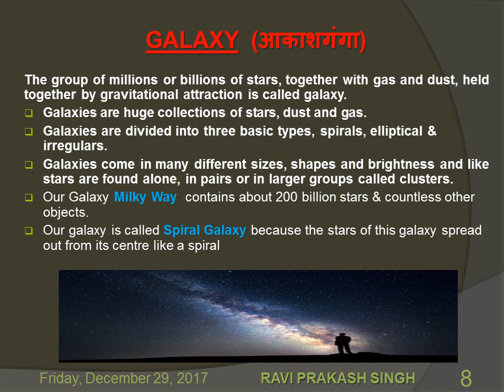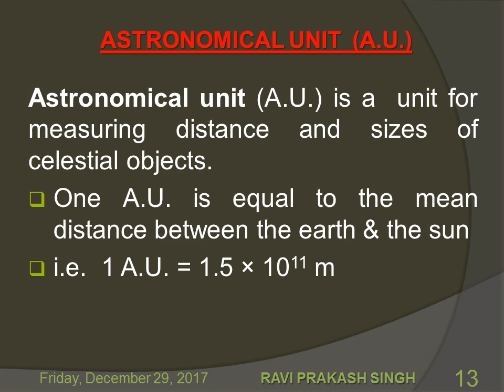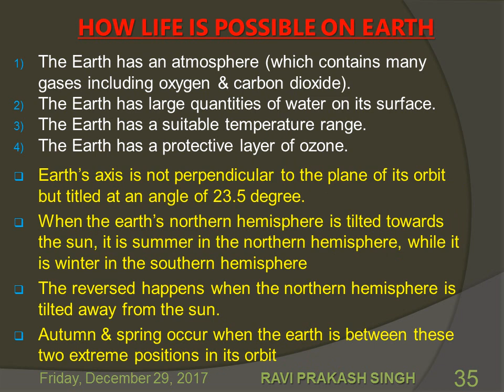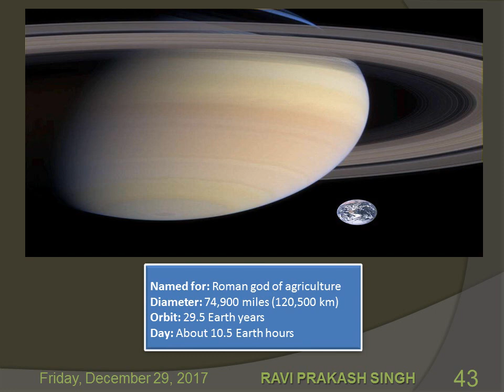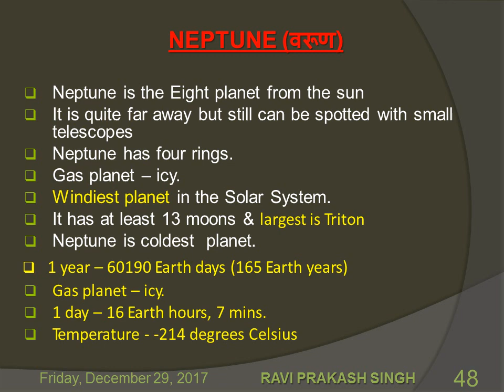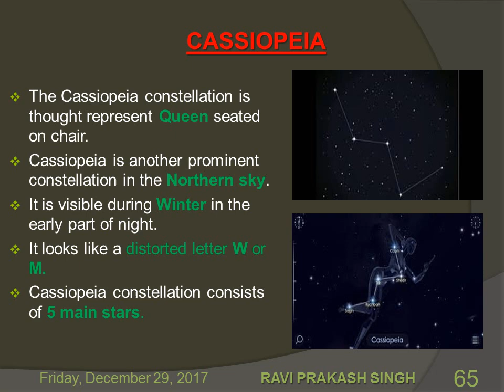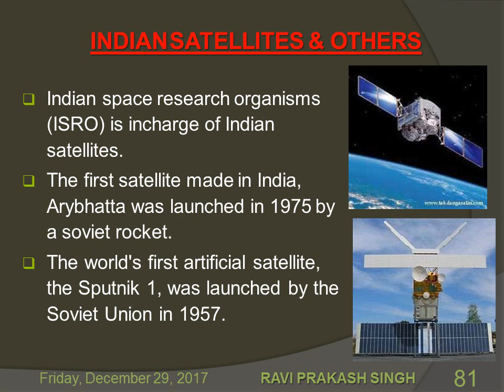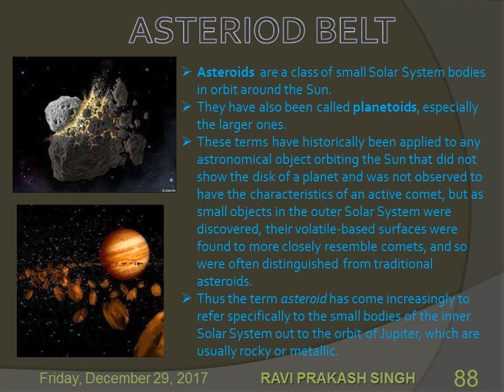our universe stars & solar system class 8 FIN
UNIVERSE (ब्रम्हांड), CELESTIAL OBJECTS
SOLAR SYSTEM (सौर मंडल)
GALAXY (आकाशगंगा)
LIGHT YEARS (प्रकाश वर्ष)
sun, star, planet,
moon & phase of moon,
CONSTELLATION,
METEOR,
meteoroid,
comets,
asteroids,
satellite,